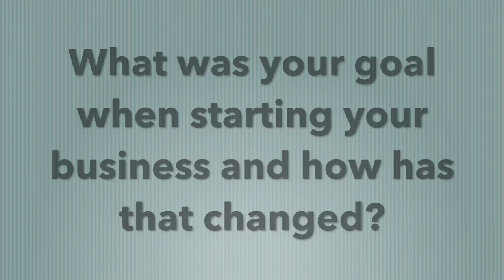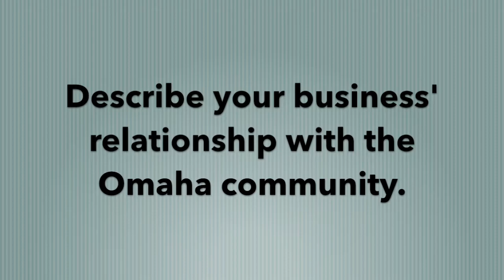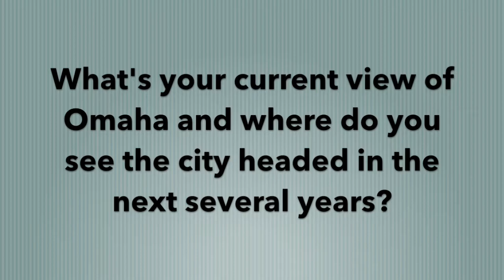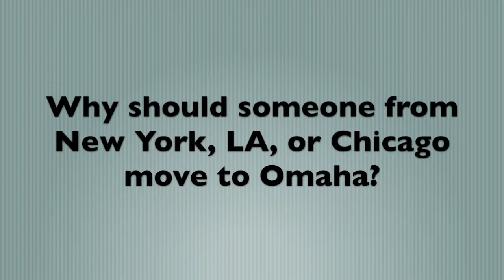Interview With Nathaniel Jensen Photography | Project 402 #002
Here are some highlights from the interview:

Q1: How were you first introduced to photography?
Growing up, Nathaniel had always followed photographers and had admired their work and how they were able to really make pictures come to life and capture special moments. After admiring photography for so long, he decided that it was time he took a crack at it. In August 2016, at 22 years old, Nathaniel finally decided to go out and purchase a camera of his own and started taking pictures as a hobby.

Q3: What was your goal when starting your business and how has that changed?
As stated above, Nathaniel didn’t really have a goal when he first picked up his camera; all he wanted to do was have fun and begin a new hobby.  However, after a lot of praise from people and after people started paying him for his services, he had an epiphany. Nathaniel realized that he could actually make good money doing photography and was determined to make a business out of his hobby and try to do photography as his only full-time job. He was able to quit his “corporate job” in October 2017, achieving his personal goal of being able to work for himself full-time. Now, Nathaniel has a business goal of continuing to do the best work possible for his clients, and being able to share their stories with those close to them.

Q5: Describe your business’ relationship with the Omaha community.
The Omaha Photographers Collaborative is a group where photographers meet up in person in order to discuss cool projects, share ideas, and just simply talk. Nathaniel started this group in order to create a solid photography community in Omaha. His vision when starting the group was to foster community over competition. He wanted his group to be different then just on online group where people post questions and others respond. Meeting up and communicating in person, he believes, is when true learning happens.

Q7: What has been one or two of the greatest challenges you have faced so far?
The weather! According to Nathaniel, Omaha gets too cold. Being the optimist that he is though, he quickly stated that the cold weather could create good opportunities for elegant fall pictures with colorful trees in the background, or even snow pictures, but that the photo-shoot itself is not as comfortable because of the weather. People don’t usually want their picture taken in their coat, so they end up taking their heavy clothing off, even in winter, just for the perfect shot. This is a problem because, in between shoots, people are often shivering. On top of that, Nathaniel does a lot of his editing work onsite and shows it to his clients in order to ensure that he has captured a good photo and that they are happy with his work; this just ads more time that everyone has to stay out in the cold.

Q8: What services do you offer?
Nathaniel Jensen Photography specializes in engagement and wedding photography. The company’s other areas of focus include: couples photos, family photos, high school senior photos, as well as general portraits. Nathaniel told me that he gets to travel quite a bit, and while he’s traveling, he enjoys taking landscape photos for fun.

Q11: What is your favorite part about doing business in the city of Omaha?
Nathaniel grew up in Omaha, and has made a lot of connections throughout high school and college who have acted as mentors and even helped market his business by telling others about him. Through his business, he has been able to meet even more people and now knows tons of families and has even made many friends. The best part about doing business in Omaha, according to Nathaniel, is the people. He told me that the people of Omaha are really down-to-earth and friendly, which has made meeting new people and connecting with others easier and more enjoyable.

Q12: What’s your current view of Omaha and where do you see the city headed in the next several years?
From his perspective, Nathaniel believes that Omaha is a bit of a smaller city and still has a bit of that rural vibe. He stated that, “You can go drive thirty minutes and you’re literally in a cornfield, which can be nice actually for taking pictures if you want that! But it does have that urban flipside, which I really do like, and I feel like that part of it is growing.” Nathaniel mentioned how neighborhoods like Benson and Dundee are what define Omaha and are ultimately helping our city grow. He believes that there is a growing “urban mindset” throughout the city, which will help local businesses expand.

Q13: Why should someone from New York, LA, or Chicago move to Omaha?
“Cheap rent and Runzas!”